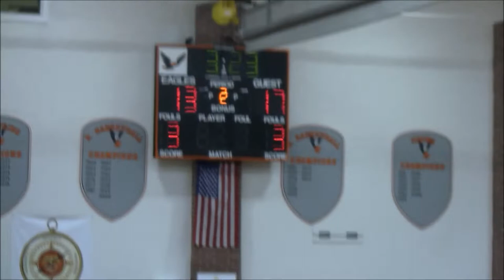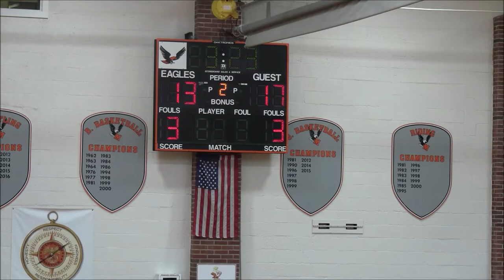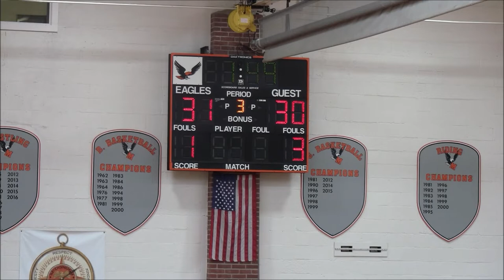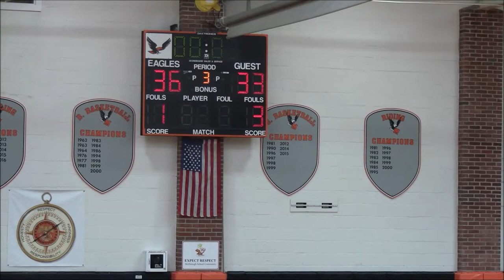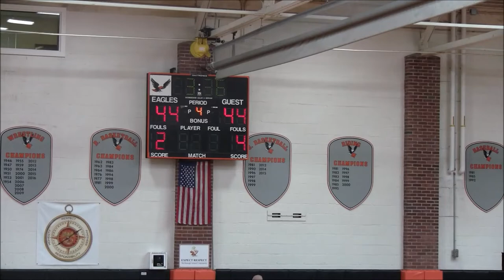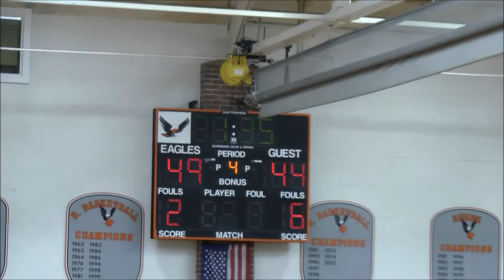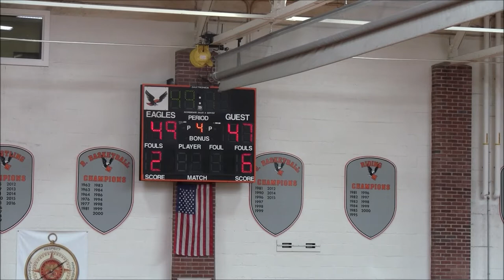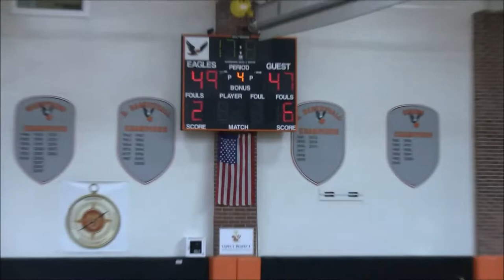Roland Park Country vs Middletown(Girls) Game- 7th Public vs Private Challenge @McDonogh School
Roland Park Country Reds vs. Middletown Knights
7th Public vs Private Challenge @McDonogh School Court 1